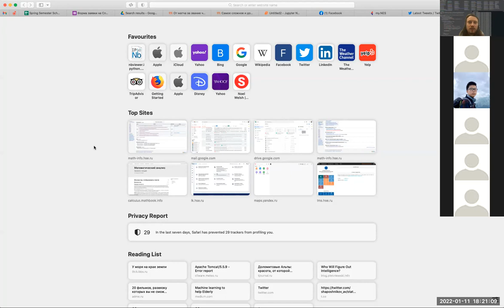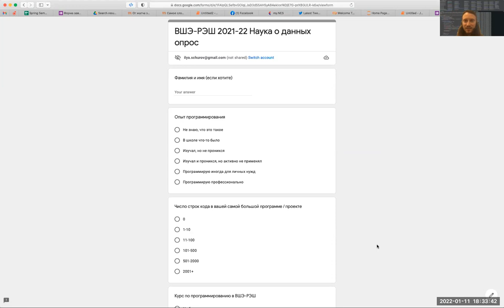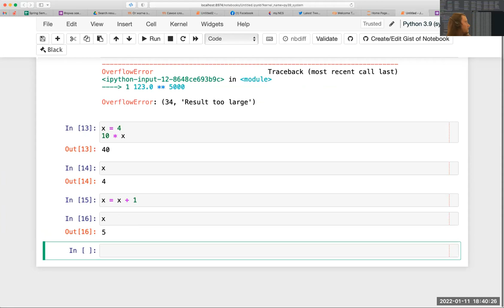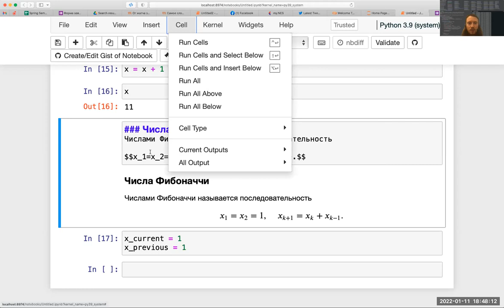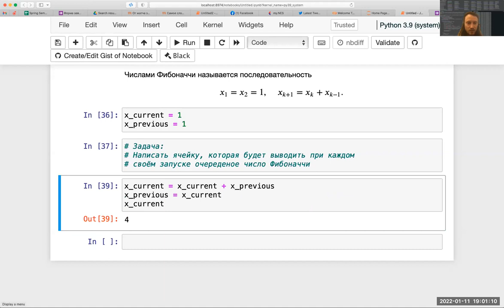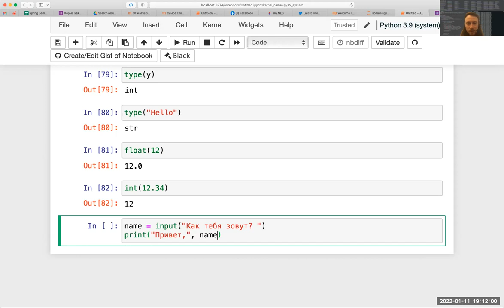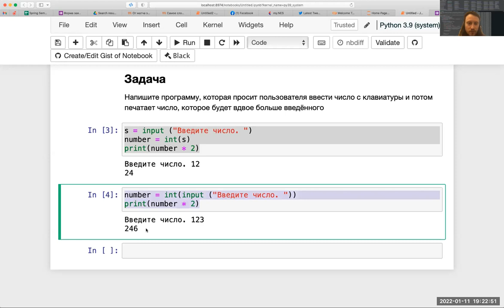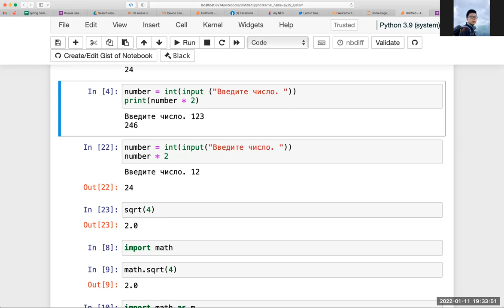Наука о данных ВШЭ-РЭШ 2022-01-11: введение в Python